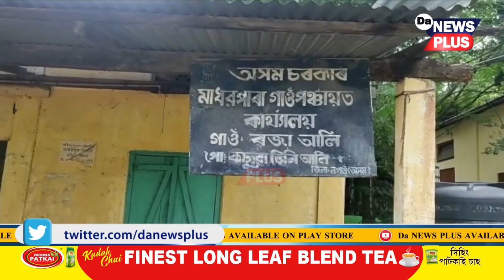কাৰ কাৰ পকেটলৈ যায় দুখীয়া হিতাধিকাৰীৰ ধন